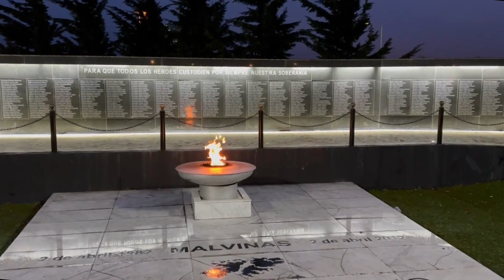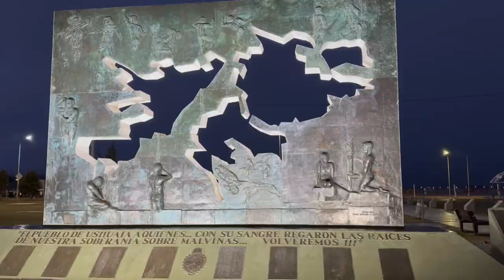Visitamos CERRO CASTOR y hago ski por primera vez! no fue como esperaba 🫠🥶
todas estas actividades las hicimos con la empresa TOLKEYEN
no me estan pagando la publicidad jajaja son muy buenos y se los recomiendo.

LOS QUIERO.